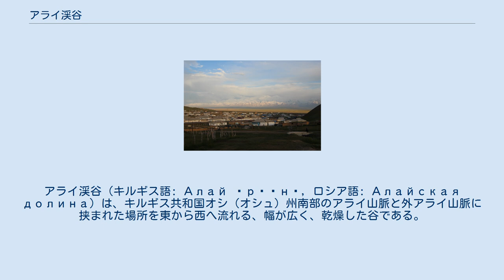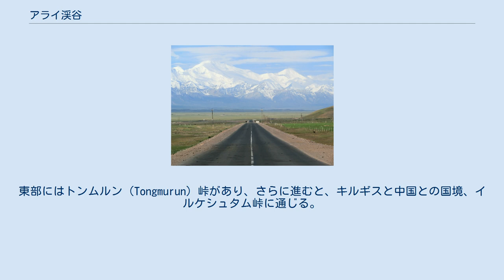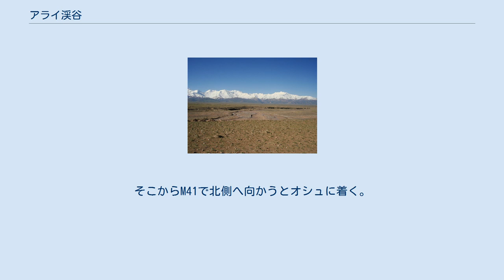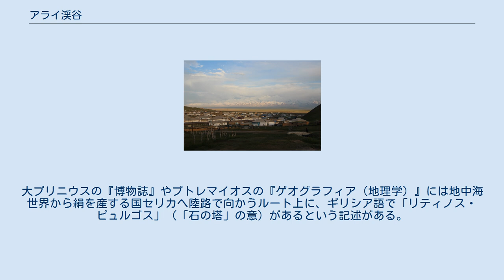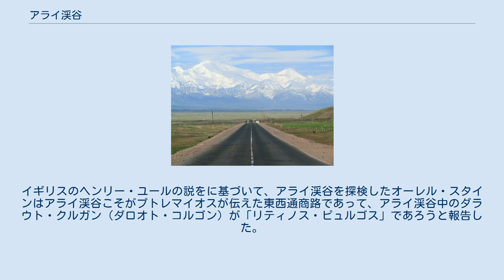アライ渓谷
アライ渓谷（キルギス語: Алай өрөөнү, ロシア語: Алайская долина）は、キルギス共和国オシ（オシュ）州南部のアライ山脈と外アライ山脈に挟まれた場所を東から西へ流れる、幅が広く、乾燥した谷である。
アライ谷、アライ峡谷とも言う。
 アライ渓谷は、東端のトンムルン（Tongmurun）峠から真西へ向かって、ほぼ一直線に約150キロメートル伸び、谷幅は8～25キロメートル、面積は約1700平方キロメートルである。
最低地点の標高は2240メートル、最高地点は3536メートルである。
 渓谷の北側にはアライ山脈が東西方向に一直線に並び、山脈を越えるとフェルガナ盆地へとなだらかにくだる。
渓谷の南側には外アライ山脈が東西方向に一直線に並び、尾根筋がタジキスタンとの国境をなしている。
外アライ山脈には標高7134メートルのレーニン峰（現在はクーヒ・ガルモ山に改名）がそびえ立つ。
 アライ渓谷の西部40キロメートルの部分には谷よりも丘が多い。
東部にはトンムルン（Tongmurun）峠があり、さらに進むと、キルギスと中国との国境、イルケシュタム峠に通じる。
イルケシュタムは分水界にもなっており、西行するキジル＝スー川（Kyzyl-Suu, р. Кызылсу）はイルケシュタムからアライ渓谷の北側を所々で伏流となって流れる。
なお、イルケシュタムから東行するキジル＝スー川はカシュガルまで流れる。
なお、Kyzyl-Suu とはキルギス語で「赤い川」を意味し、河水に赤い泥を含むことからその名で呼ばれる。
西キジル＝スーがタジキスタンに流れ込む鞍部にはカラミク（Karamyk）峠があり、キジル＝スー川はそこからヴァフシュ川と名前を変える。
ヴァフシュ川は南西の方角へと流れ、アムダリヤ川に合流する。
 谷沿いにA371ハイウェイが走る。
タジキスタンに抜ける西の峠は外国人の通行が許可されていないが、東側の中国への峠はオープンである。
A371はサリ＝タシュ（Sary-Tash）でM41ハイウェイ（パミール・ハイウェイ）と交差する。
そこからM41で北側へ向かうとオシュに着く。
南側へ向かうと、道が非常に悪くなるが標高4,280メートルのキジル＝アルト（Kyzyl-Art）峠に至る。
峠を越えるとタジキスタンのムルガブにたどり着く。
 アライ渓谷に住む人々の人口は、およそ17,000人と見積もられており、そのほとんど全員がキルギス人であるが、タジク人が集住する場所も少しある。
当地を訪れた旅行者の報告によれば、「仕事がなく冬は厳しい。また農業には不向きな環境である。ここでの生活は非常に厳しく、成人男性のほとんどは当地を去って、他所で仕事を探す」という。
 アライ渓谷内又はその周辺にある地名としては次のものがある。
 Irkestam, Nura, Sary-Tash, Achiktash, Lenin Peak, Sary-Mogol, Kashkasuu, Bordobo, Karakavak, Dzhaman-Kyrchin, Kyzyleshme, Daroot-Korgon, Chak, Dzharbashy, Karamyk. アライ渓谷は古代のローマと中国を結ぶ東西通商路、いわゆるシルクロードの少なくとも一つであった可能性が指摘されている。
大プリニウスの『博物誌』やプトレマイオスの『ゲオグラフィア（地理学）』には地中海世界から絹を産する国セリカへ陸路で向かうルート上に、ギリシア語で「リティノス・ピュルゴス」（「石の塔」の意）があるという記述がある。
『ゲオグラフィア』の記載が曖昧なせいで、『ゲオグラフィア』が受容された地中海世界とイスラーム世界においては、この「リティノス・ピュルゴス」がどこなのか、そもそも実在するのか長らく謎であったところ、19世紀に至って世界が西欧列強の帝国主義による分割の時代を迎えると、最後に残された西洋人未踏の地であったパミール高原にも遠征探検隊が組まれるようになった。
イギリスのヘンリー・ユールの説をに基づいて、アライ渓谷を探検したオーレル・スタインはアライ渓谷こそがプトレマイオスが伝えた東西通商路であって、アライ渓谷中のダラウト・クルガン（ダロオト・コルゴン）が「リティノス・ピュルゴス」であろうと報告した。